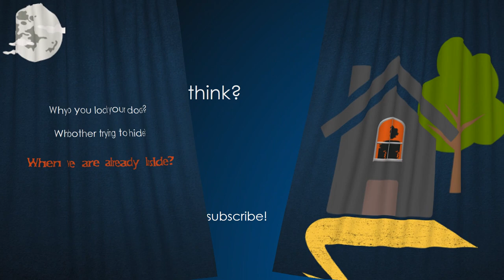Inside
A Spooky poem for Halloween written by me. I made the video in Canva and PowerPoint.

Sound Effect: Monster Alien Roar Aggressive from YouTube Audio.